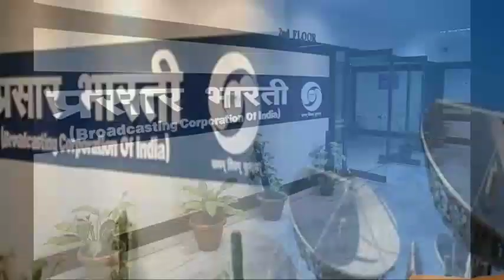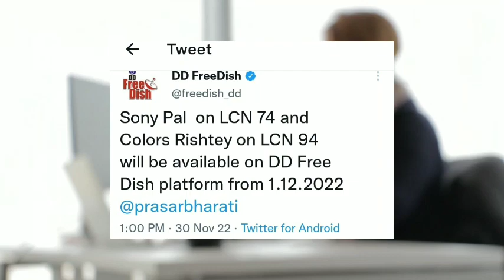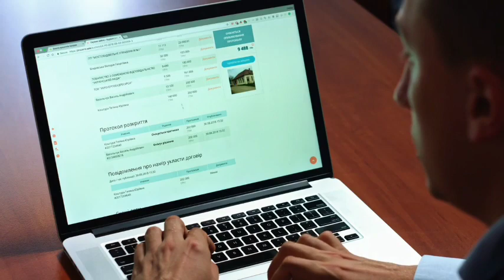🔥Sony Pal & Colors Rishtey आज रात 12 बजे आयेगे DD Free Dish पर ! DD Free Dish New Update Today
Sony Pal & Colors Rishtey Added On DD Free Dish
colors rishtey & Sony Pal Added on dd free dish
Sony pal channel start on dd free dish
free dish news
Technical ladka
Free dish update
DD free dish breaking news